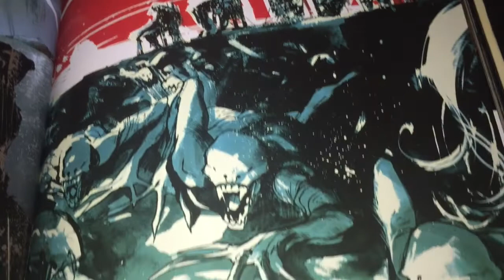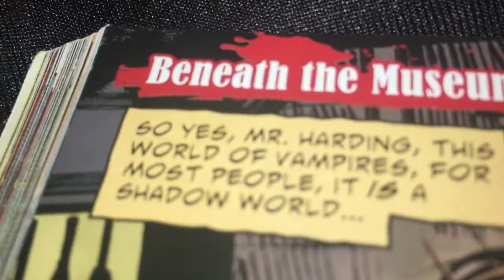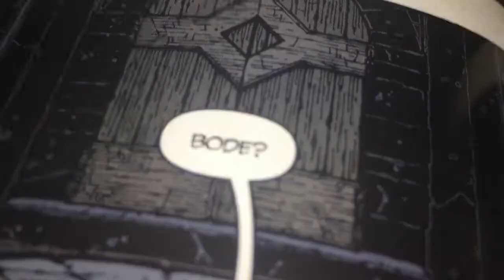Lockes and Vamps! (Original Music)-Max Washington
.Happy Halloween!...
.These are two of the greatest comics of all time: .American Vampire. and Locke and Key.
.Both have brilliant writing and artwork.
.Locke and Key is written by Joe Hill. He also wrote the book Horns, which was turned into a great movie starring Daniel Radcliffe. Hill is Stephen King's son. this series is amazing...
.there are eight volumes of Locke and Key.
.American Vampire is written by Scott Snyder. the art is mostly by Raphael Albuquerque. some of it is by Sean Murphy. This series is astonishing. it was distributed by Vertigo Comics. that company will close up shop soon, so American Vampire is moving to DC's Black Label imprint. there are eight volumes so far.